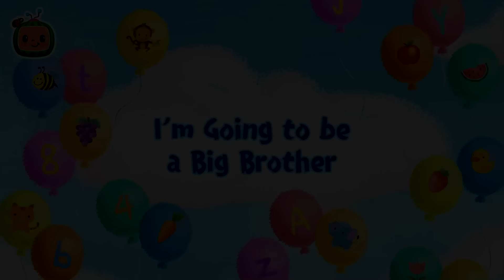Cody's Bath Song | Cocomelon | Trick or Treat | Spooky Halloween Stories For Kids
Set to the tune of the original Bath Song mashed up with "Skip to my Lou”, Cody takes a bath with his dinosaur toy as “In the Bubble Bath with my Dino.”

00:00 Cody's Bath Song
02:42 African Melody Song
05:21 Cody's Spy Song
07:54 Opposite Song
10:37 Rockabye Baby
13:20 Itsy Bitsy Baby
16:01 Peekaboo (Cody)
18:40 Happy & You Know It (Cody)
21:29 Playdate with Nina
24:04 Cody's Wheels on the Bus
26:54 Cody's Beach Day
29:34 London Bridge (Cody)
32:07 Cody's Special Day
34:35 Moving Day Song
37:17 Bad Dream Song
40:14 Row Row Stream Song
43:10 Let's Build a Snow Friend
46:06 Excavator Song
48:37 Grocery Store Song
51:29  I'm Going to be a Big Brother
54:07 I Spy (Painting)
56:48 Home Sweet Home (Nursery)
59:22 Baby Bump